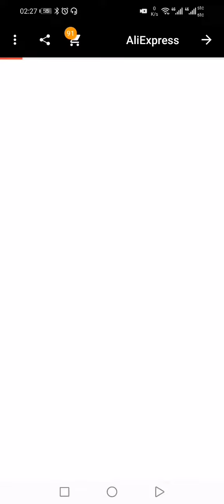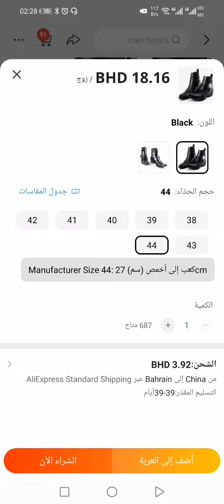أفضل حذاء جلد بشكل مميز مزود بسلاسل من موقع علي إكسبريس والشراء أون لاين متعه لا تفوتكم /ALIEXPRESS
HELMY SHOW
علي إكسبريس
اونلاين شوبينج
إشتركوا بالقناة يا شباب علشان تشوفوا كل الجديد في عالم التكنولوجيا  قناتكم على اليوتيوب حلمي شو

دعم مادي للقناة

/MOHAMEDHELMY2023?country.x=BH&locale.x=ar_EG